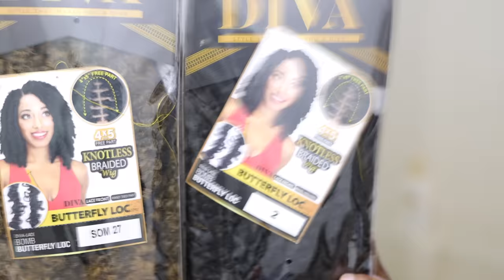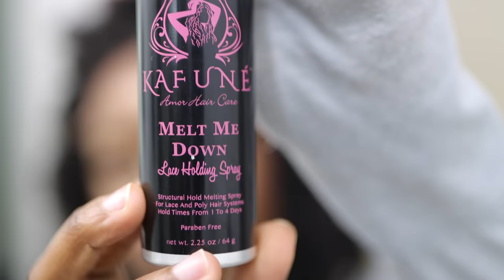(CLOSED) 10 Minute Diva Lace BOMB Butterfly Loc KNOTLESS Braided Wig GIVEAWAY! | MARY K. BELLA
Hair: Zury Knotless Braided Lace Wig - DIVA-LACE BOMB BUTTERFLY LOC

Milano Wig Grip
Kafune Melt Me Down Lace Melting and Holding Spray

"Show Me How" The Furthermores
"Fluorescent" Cushy

xoxoxo
~ Mary K. Bella~